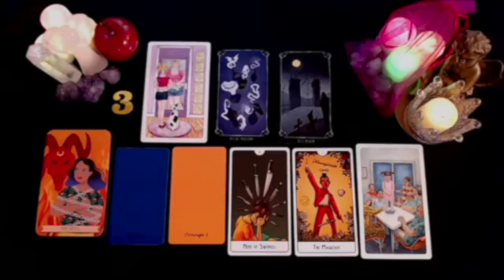SAGITTARIUS I GOT CHILLS🤯 YOUR LIFE BASICALLY CHANGES OVERNIGHT‼️ OCTOBER 2024 TAROT LOVE READING